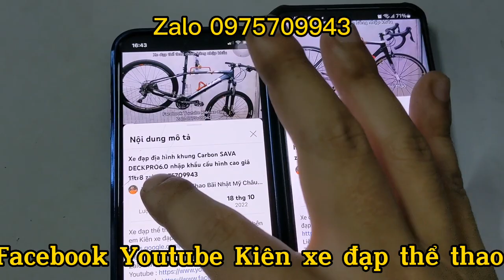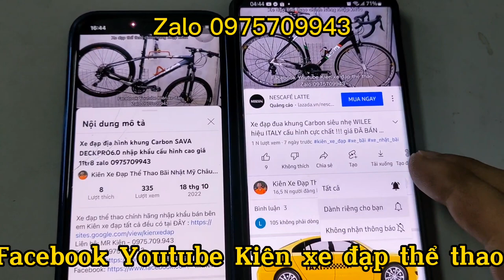Xe đạp địa hình leo núi 2 JAVA FURIA 2 giảm sóc nhập khẩu cấu hình cao giá ĐÃ BÁN zalo 0975709943